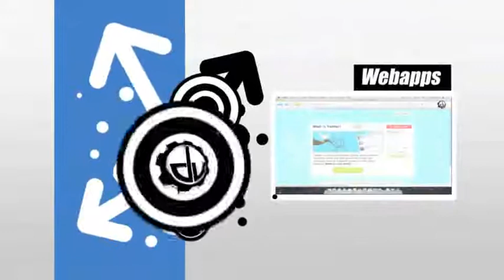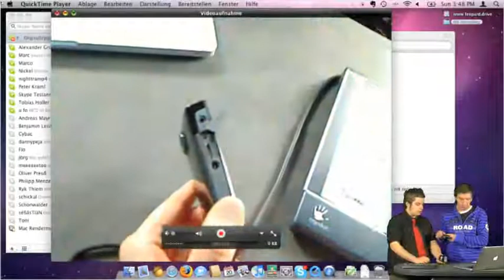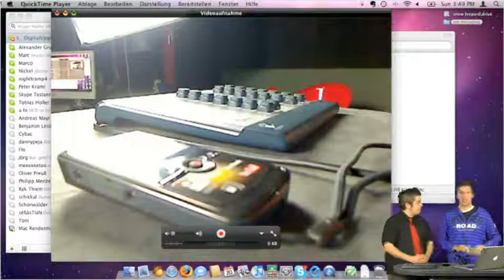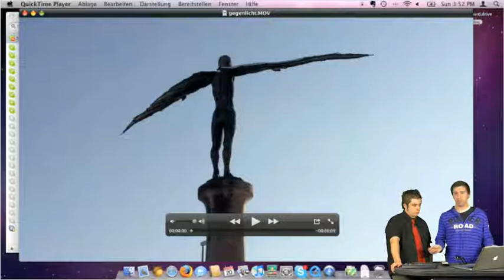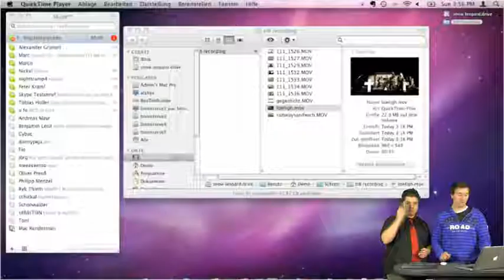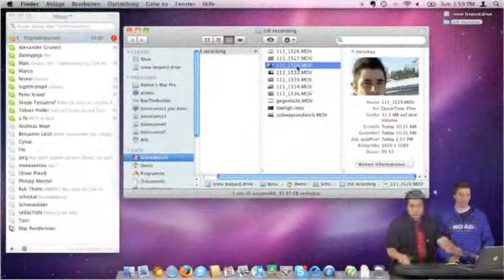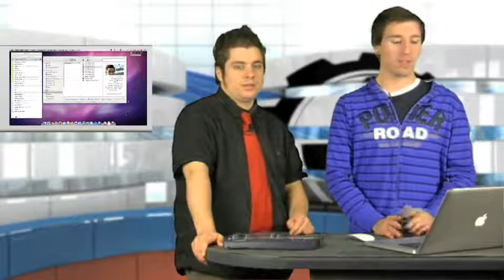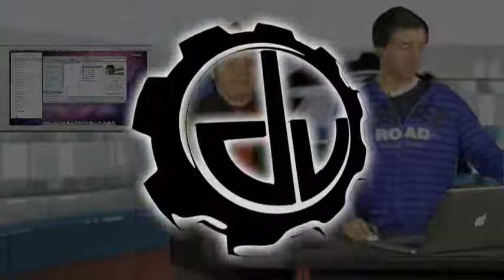DigitalUpgrade S02E05 - Zi8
Diesmal werfen wir einen genaueren Blick auf die Kodak Zi8. Hier wurde der Zi6 ein würdiger Nachfolger geschaffen.
Wenn Ihr die Zi8 genauso toll findet wie wir, könnt Ihr uns mit einem Kauf über folgende Links unterstützen: